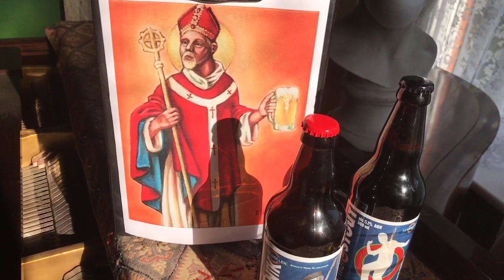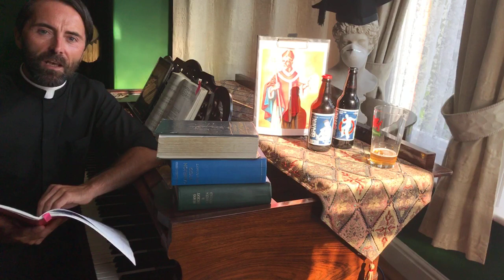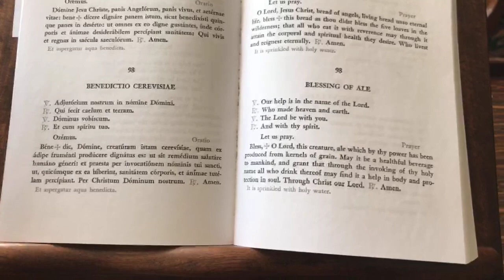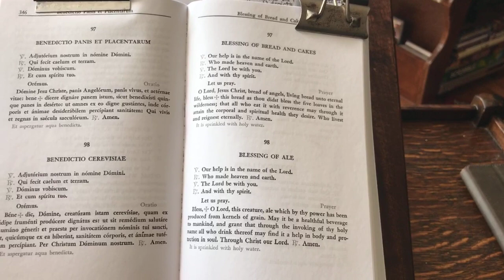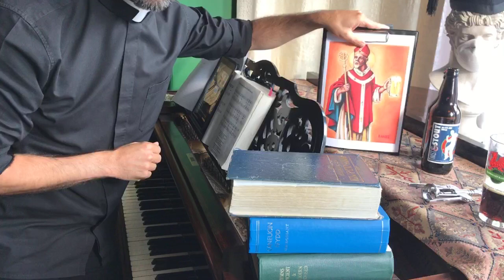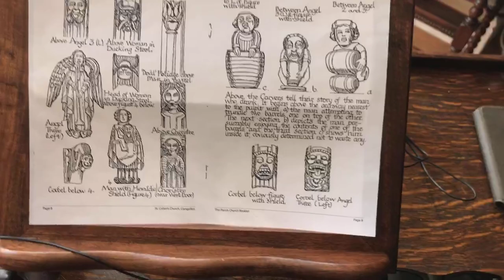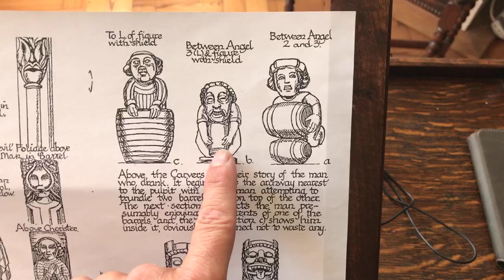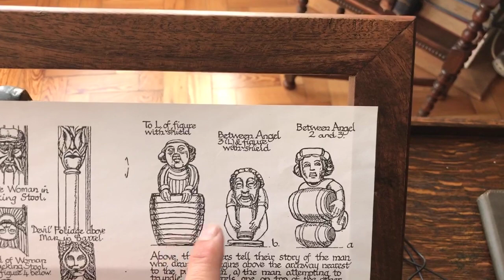Beer & Hymns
A lockdown livestream sing song.

Hear about the forgotten 17th century beer blessing prayer;

the story of beer drinking depicted on St Collen's medieval roof;

the monks of Valle Crucis Abbey who
brewed ale;

the Patron Saint of Beer & Brewers

& International Buy a Priest a Beer Day!